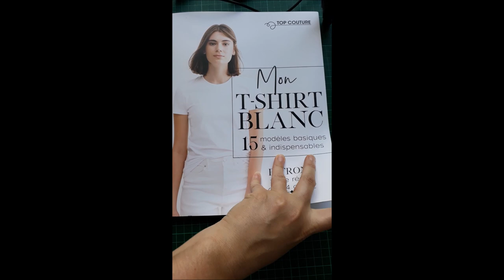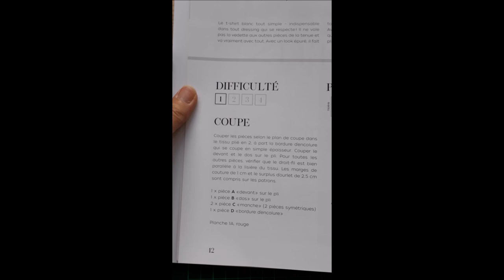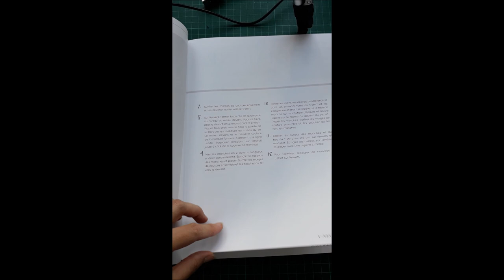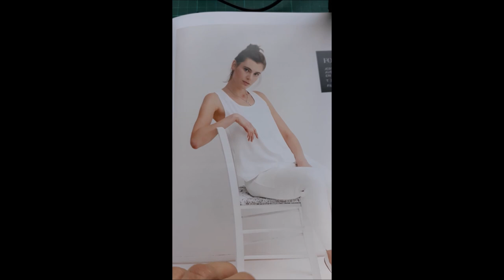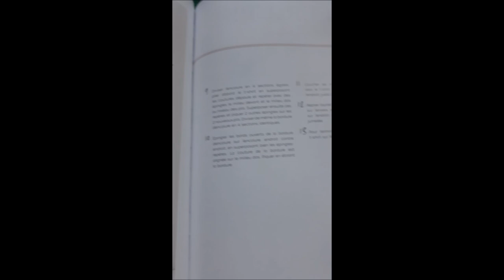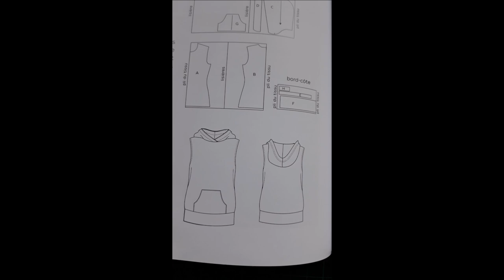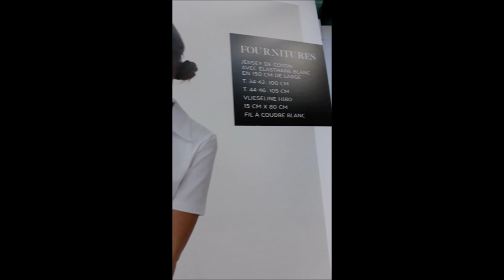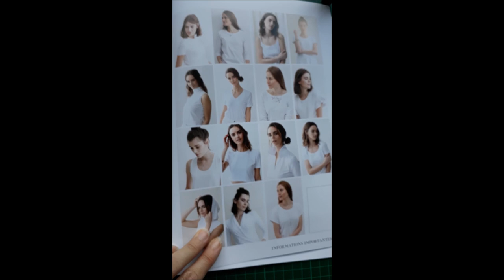Revue #1 : Présentation du livre couture "Mon T-shirt blanc" des Ed. de saxe - 15 modèles couture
Résumé du livre :
Le plus grand classique de la mode ? Le t-shirt blanc ! Quand on évoque le style de James Dean ou de Marilyn Monroe, on pense d’abord à une chose : le blanc.

Aucun autre vêtement n’est aussi intemporel, ni aussi tendance que le t-shirt blanc. Ce n’est pas tellement surprenant car il laisse s’exprimer la personnalité de celle qui le porte et en plus, il va avec tout !

Cet ouvrage vous propose 15 modèles de t-shirts blancs ultra-faciles à coudre grâce aux patrons et aux explications détaillées, en tailles 34 à 46, en jersey, LA matière à la mode.

Les variantes de ce grand classique sont innombrables :

à fines bretelles pour l’été,
en version débardeur pour un look plus sportif
plus féminin avec des volants sur les manches et l’ourlet.
Tous les modèles sont confortables et faciles à porter. Que vous soyez fashionista, minimaliste, sportive ou un peu des trois, le t-shirt blanc (cousu main) est une pièce incontournable de toute garde-robe qui se respecte !